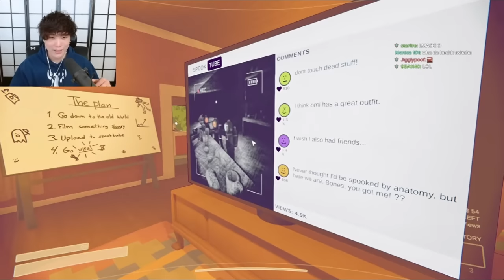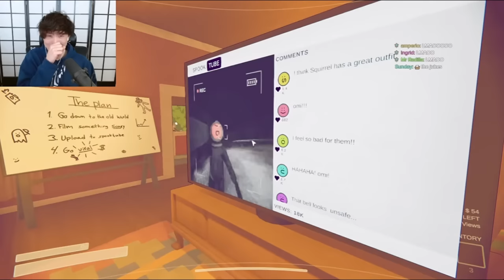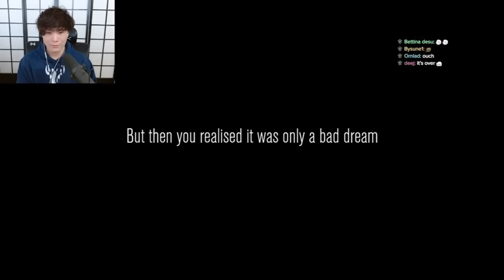SYKKUNO starts a DEADLY career in CONTENT alongside XQC.. Game - Content warning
SYKKUNO Join XQCs Content farm of horror.. however he was NOT prepared for what happened

 o_o JesseSMFI. Played by @JesseSMFI